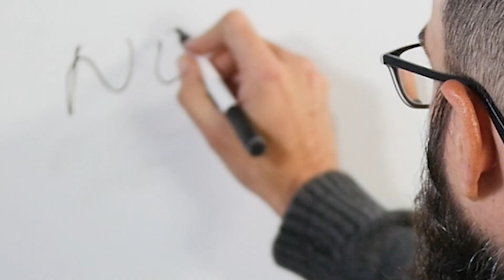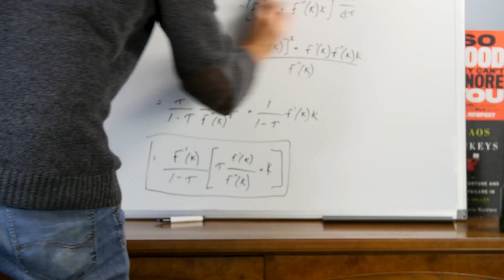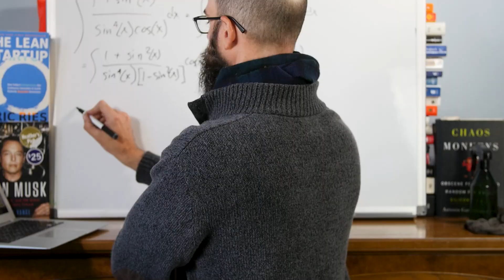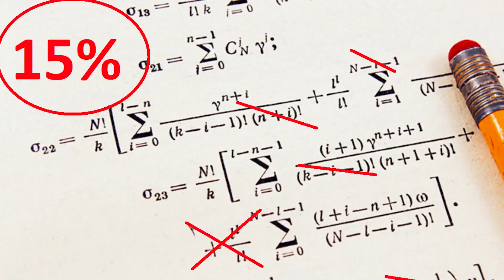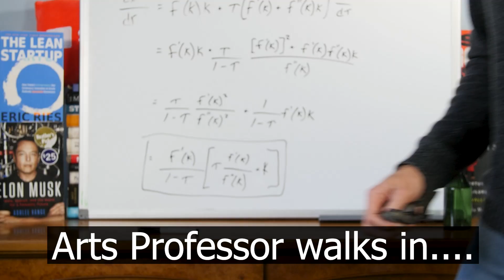Engineering Professors Be Like | 1% Engineer Edition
Engineering Professors Be Like, engineering professors be like reaction, physics professors be like, engineering students be like, mathematics vs engineering classes be like, engineers in math class be like, profs read rate my comments, what do electrical engineers do, what does a biomedical engineer do, is structural engineering a good career, jobs for mechanical engineers, what do mechanical engineers do, what do civil engineers do, math professors be like, profs read rate my professor comments

Other Good ME videos

Channel Info